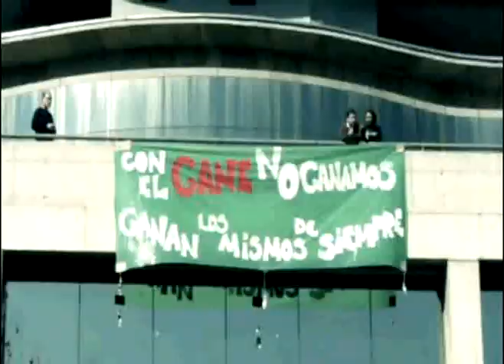Trailer 1 "Matapaco" (Documental)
Primer trailer de nuestro documental "Matapaco", Las imagenes de protestas y marchas de este video son imagenes recicladas de youtube. Aun no empezabamos a grabar en su totalidad cuando debimos presentar este trailer como muestra.